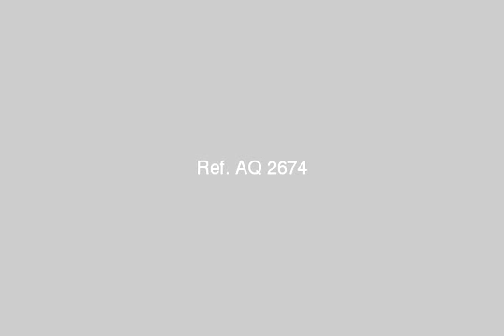Apartment for sale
Fifth floor 2 bedrooms 2 bathrooms 3 Reception is Mgroha - محمد صالح أبو يوسف, فلمنج, قسم الرمل, الاسكندرية, مصر - Egypt Real Estate |    Alexandria |    Fleming |     Apartment For Sale